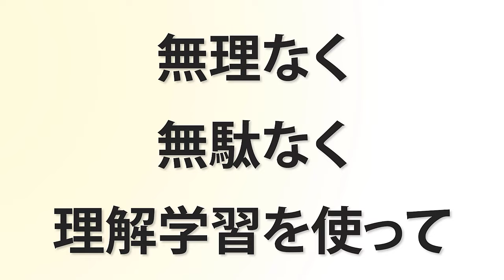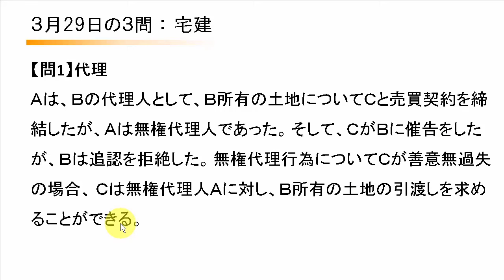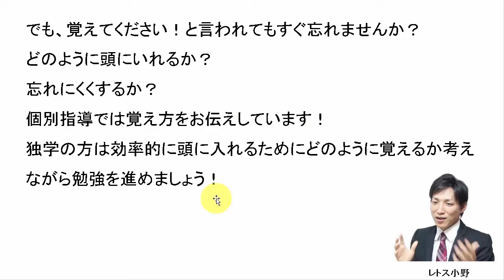【宅建過去問】3月29日の３問【レトス小野】宅建過去問解説